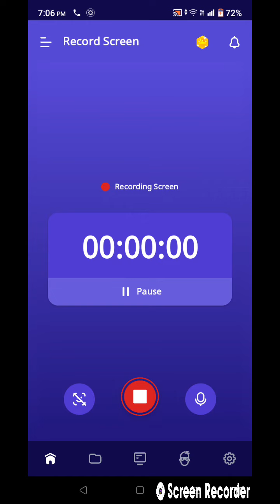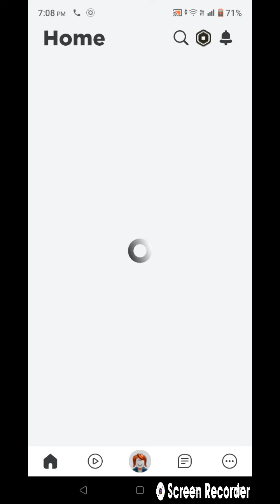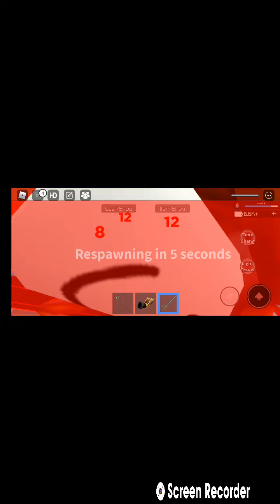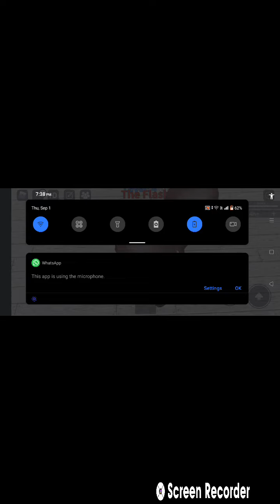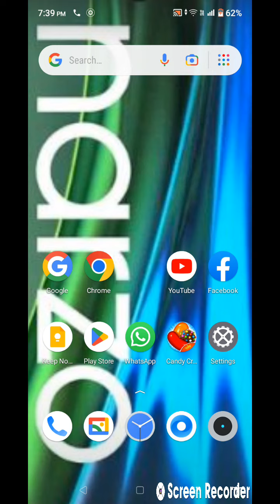maska lga rha tha apne dost ka in roblox|part #1|Games Gates 2.O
❤️ FOLLOW ON INSTGRAM—paras_jain_2536❤️
❤️ FOLLOW ON GAME —DavidToYou102❤️
❤️ FOLLOW MY FRIEND ON GAME —gundabhai78❤️
l🟠🟠🟠🟠🟠🟠🟠🟠
l🟠🟠🟠🟠🟠🟠🟠🟠
l⚪⚪⚪🔵🔵⚪⚪⚪
l⚪⚪⚪🔵🔵⚪⚪⚪
l🟢🟢🟢🟢🟢🟢🟢🟢
l🟢🟢🟢🟢🟢🟢🟢🟢
l
l
l
l
l
l
l
l
l
l
l
l